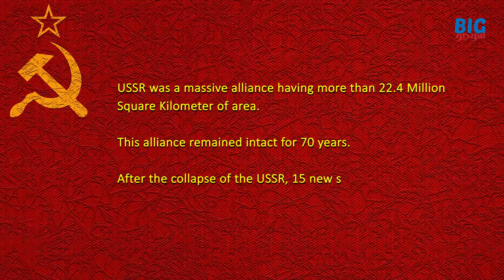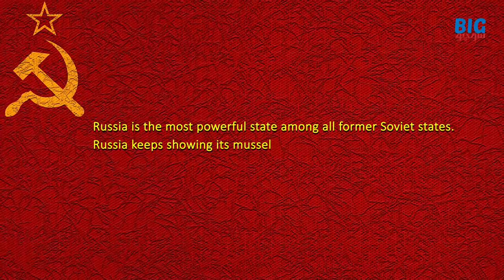Geopolitical Tales 24 | How serious is Russia Ukraine Crisis? | Big Socho